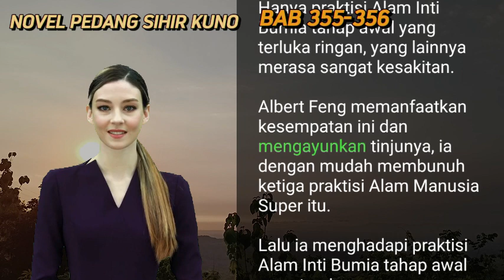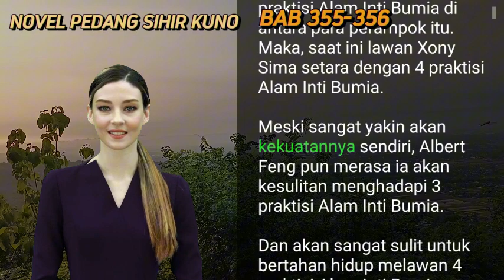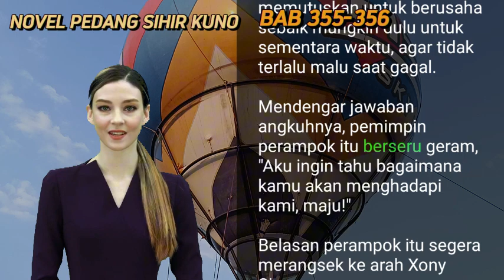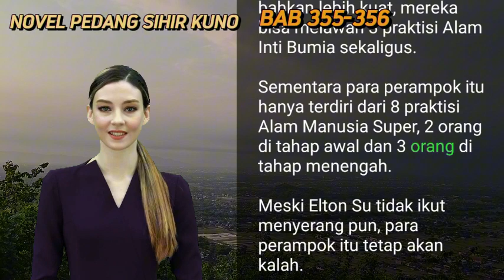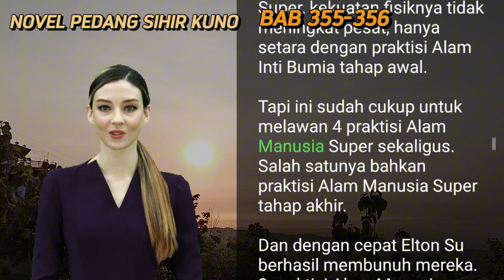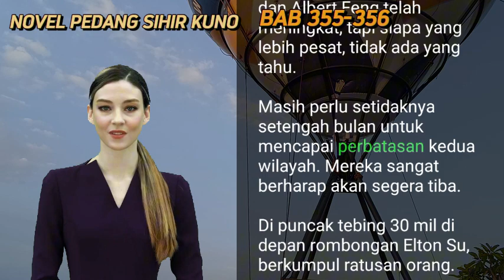BAB 355-356 | PARA PERAMPOK I ELTON SU | PEDANG TERBAIK | UANG DARI INTERNET